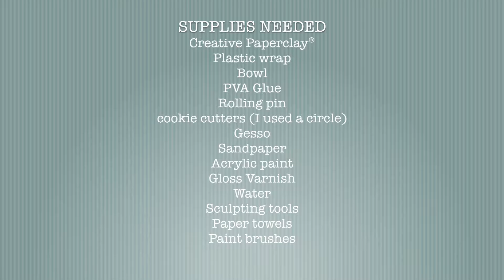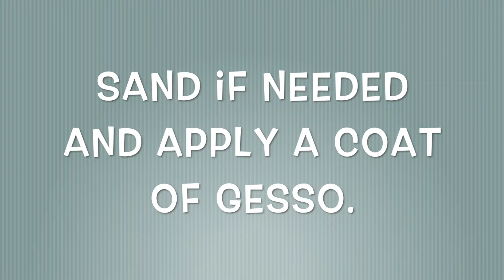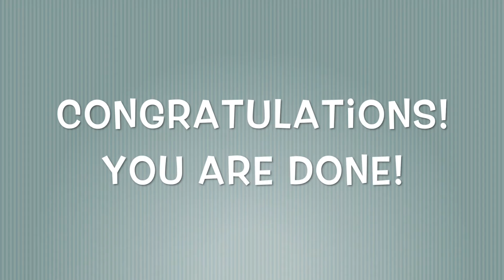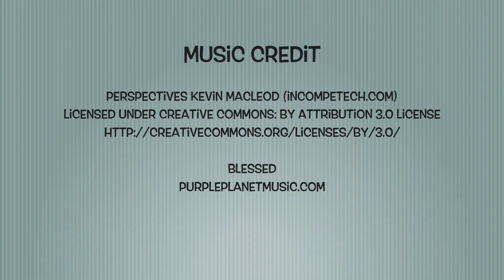How to Make a Decorative Bowl using Creative Paperclay®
Learn how to make this decorative bowl using Creative Paperclay® in this simple tutorial. The supplies you need are:

Bowl
Plastic wrap
PVA Glue
Rolling pin
cookie cutters (I used a circle)
Gesso
Sandpaper
Acrylic paint
Gloss varnish
Water
Sculpting tools
Paper towels
Paint brushes

* Remember this is a decorative bowl only and cannot be used for food or drink!